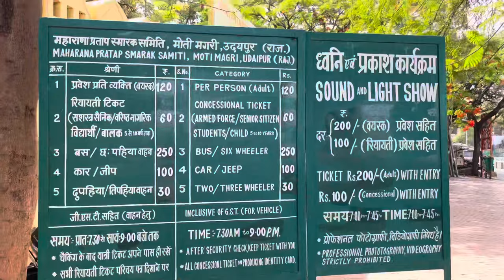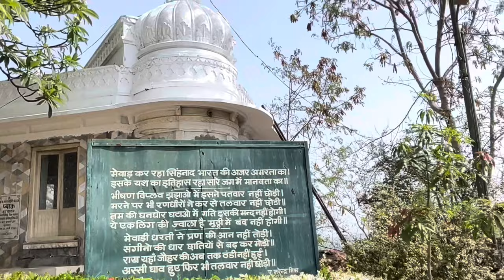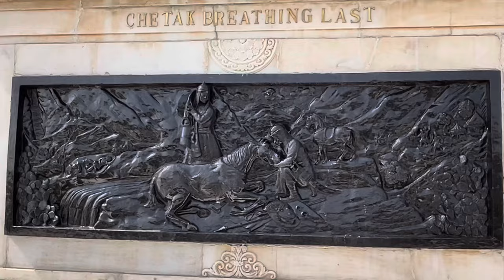उदयपुर शहर का सबसे पहला घर और वो स्थान जहाँ राणा प्रताप ने खाई घाँस 🌿की रोटी ।Moti Magri Udaipur